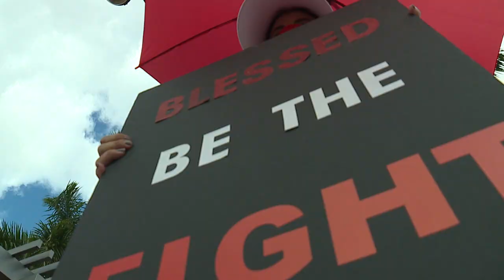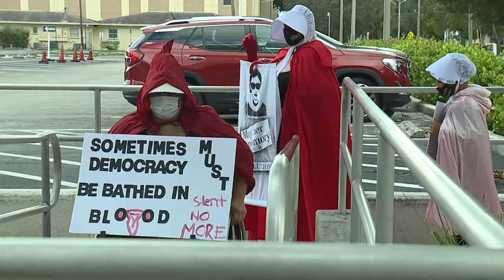RED CLOAK silent protest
Silent Protest by young women in SWFL
Red Cloak Protest